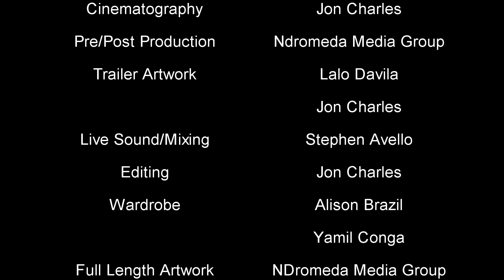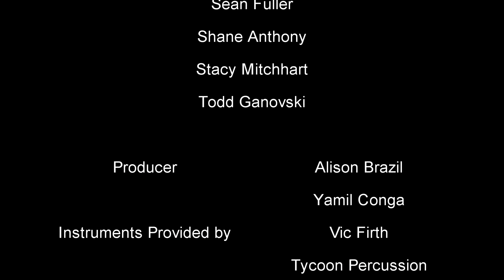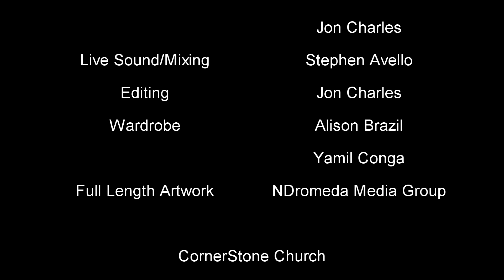Yamil Conga A Short Documentary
In this Short Documentary see as Yamil Conga stuns with his performance piece to "Its Alright" by Ricky Martin. Hear testimonials of Yamil's growing career with appearances by world class musicians and composers and experience the man behind the drums...Yamil Conga.

Yamil Conga is on Facebook search for Yamil Conga for up to date appearances and live shows.

Cinematography , Editing and Photography
by NDromeda Media Group